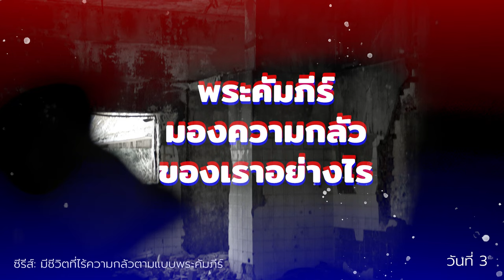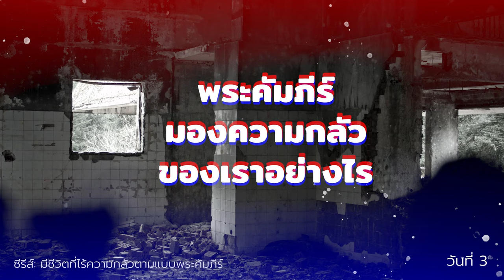26/4/2022 | Every Day with God | ชีวิตที่ไร้ความกลัวตามแบบพระคัมภีร์ | วันที่ 3/7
ประจำวันอังคารที่ 26 เมษายน 2022

ซีรีส์: มีชีวิตที่ไร้ความกลัวตามแบบพระคัมภีร์
วันที่ 3 พระคัมภีร์มองความกลัวของเราอย่างไร

บทเฝ้าเดี่ยวนี้ถูกแปลและเรียบเรียงจากแผนการอ่าน Live Fear-Free: A Practical Biblical Guide โดย Dr. Matthew Elliott และ Oasis International